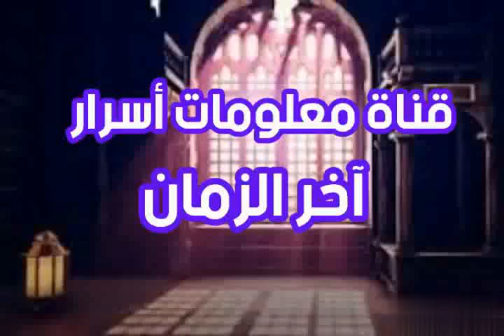القوي الخفية التي ستقلب الموازين ؟ حروب آخر الزمان بدأت كلام مهم جدا كيف يمهد الله الأرض للمهدي ؟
# كيف يمهد الله الأرض للمهدي الأن ؟؟ مقدمات حروب آخر الزمان بدأت # علامات الساعة وظهور المهدي #
الشيخ تامر إبراهيم #